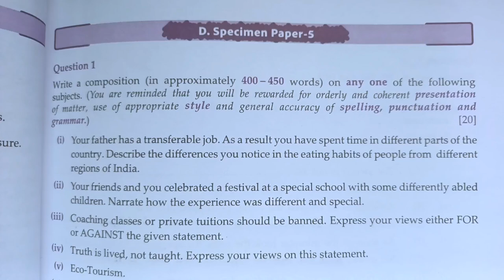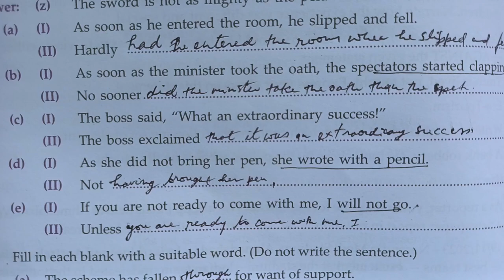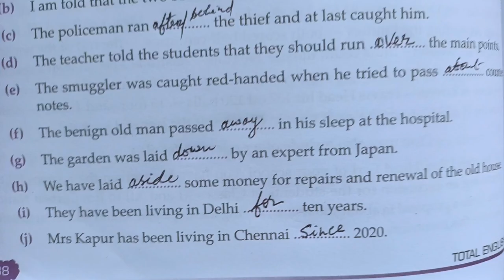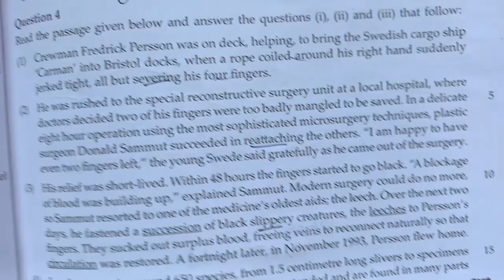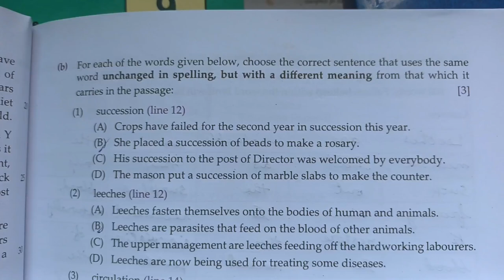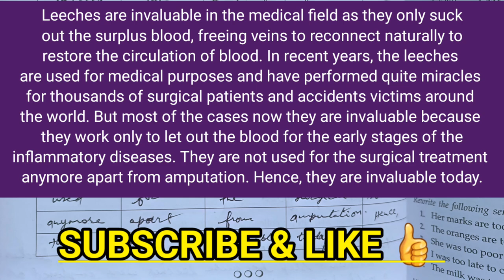ISC-XII | Total English solution 2024-25 | Solved Specimen paper-5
ISC-XII TOTAL ENGLISH SOLUTION 2024-25.  SOLUTIONS OF SENTENCES PAPER-5.
ISC-XIItotalenglishsolution2024-25
Solvedspecimenpaper-5
TotalenglishXIIsolvedspecimenpaper-5
Solutionsofspecimenpaper-5
class12totalenglishsolvedspecimenpaper-5
SPECIMENPAPER-5